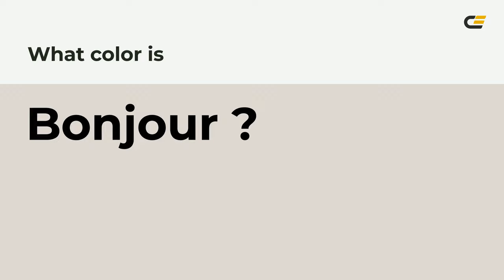Bonjour color dfd7d2 hex color - Grey color - Cool color dfd7d2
What color is Bonjour ? dfd7d2 hex color - Grey color - Cool color dfd7d2

Hex dfd7d2 Color Code is also known as Bonjour color.

Hex dfd7d2 Color code in RGB color code model is created after adding 87.45% red color, 84.31% green color and 82.35% blue color.
Hex dfd7d2 Color code in CMYK color (process color) code model is generated after subtraction of 0% cyan, 3% magenta, 5% yellow and 12% black.